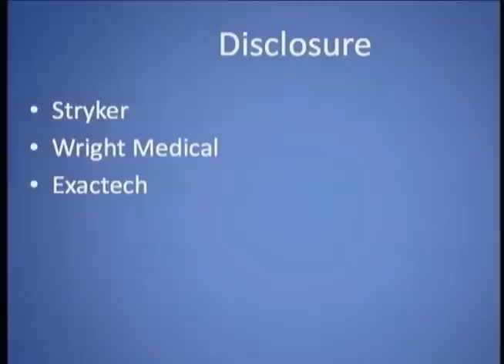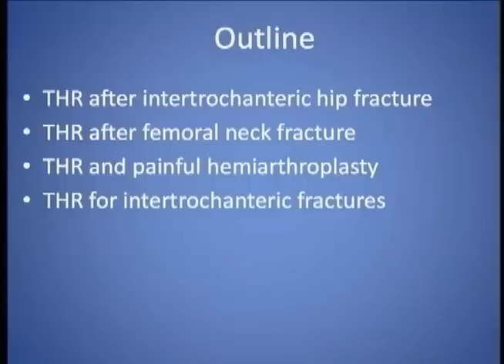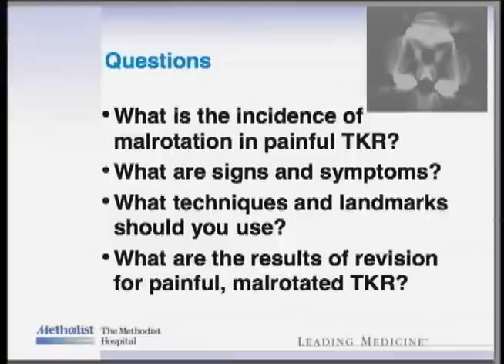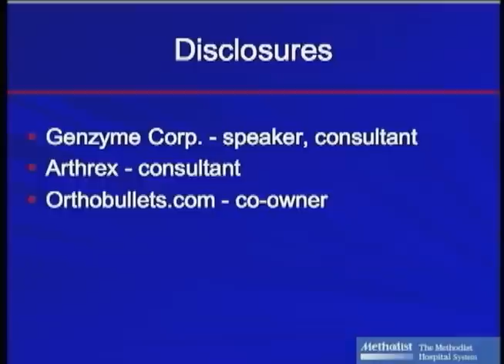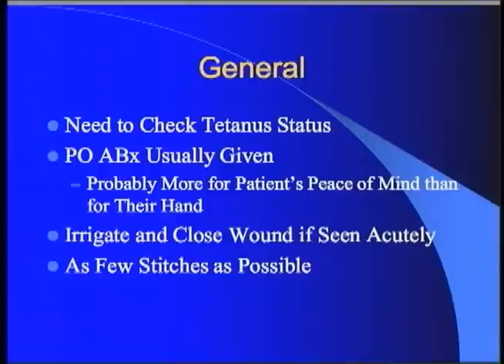Avoiding and Managing Common Pitfalls and Complications in Orthopedic Surgery